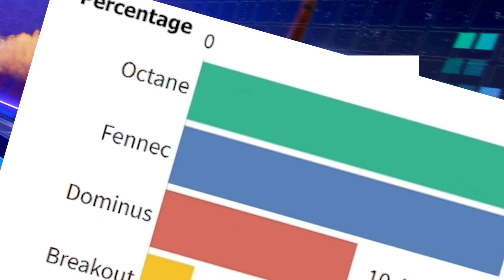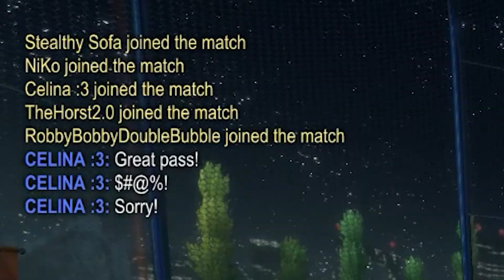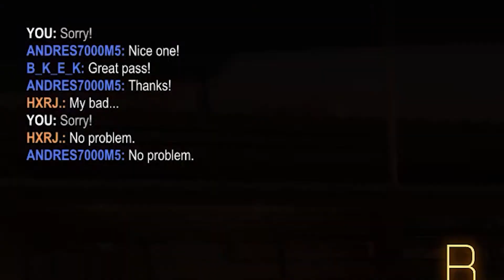Just Rocket League Things 3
Everything that came into my head while making this video is in this video. Like if you liked it, subbing makes you awesome :)